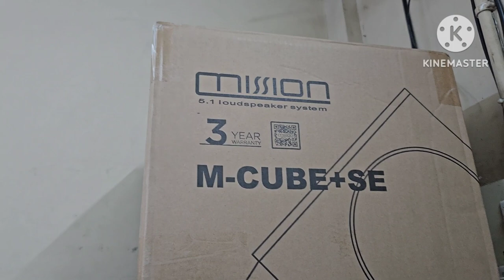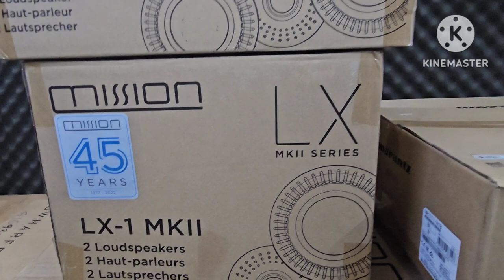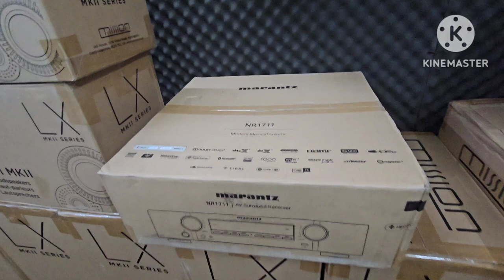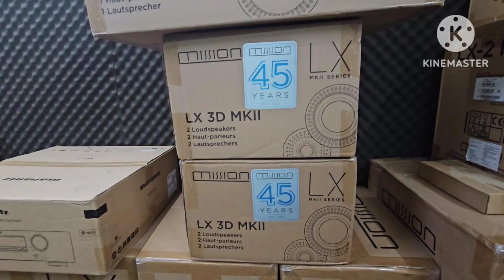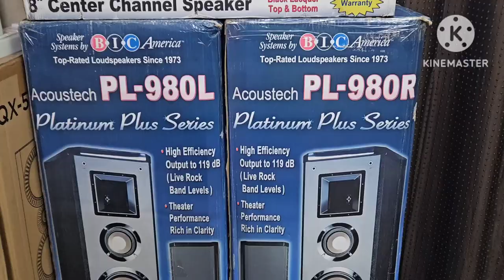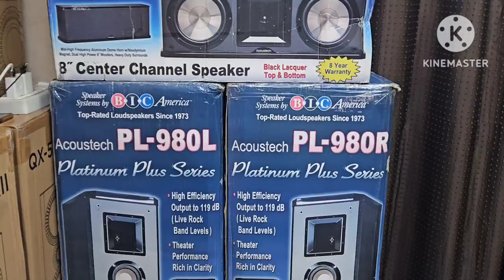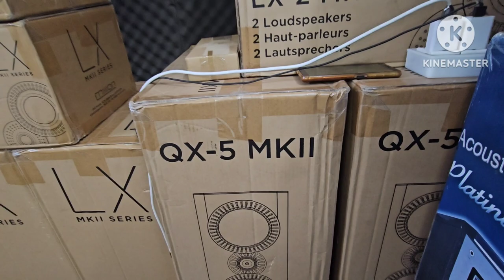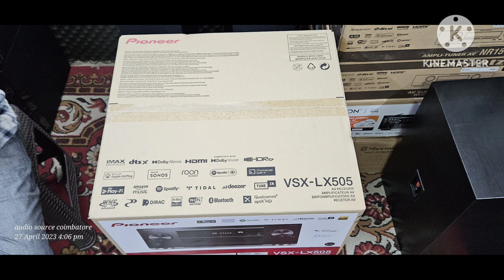home theaters full package for sale #5.1#7.2#atmos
audio source electronics
coimbatore

price start
sherwood receiver+mission m Cube- se
49000/.
Yamaha 3072+mission m Cube se
59000/.
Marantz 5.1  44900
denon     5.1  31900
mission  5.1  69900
bic america   pl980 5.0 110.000